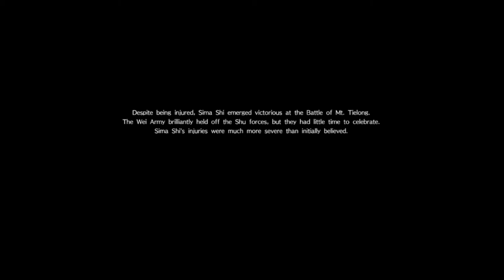Sima Shi's Ending Scene Dynasty Warriors 9 - The Mask's Decision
0:00 - Storytelling
0:54 - Sima Shi's Ending Scene